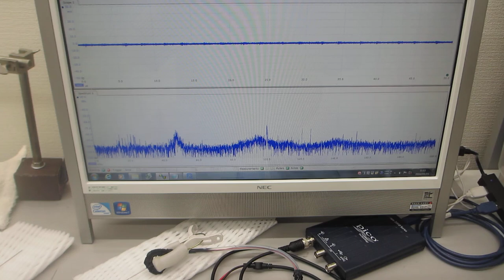メガヘルツ超音波による、ステンレスパイプの超音波伝搬特性テスト